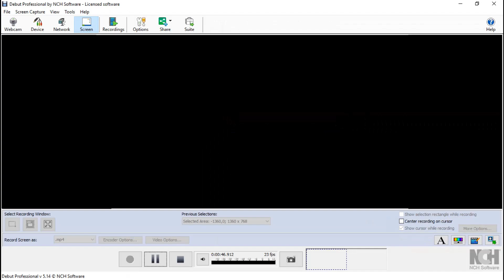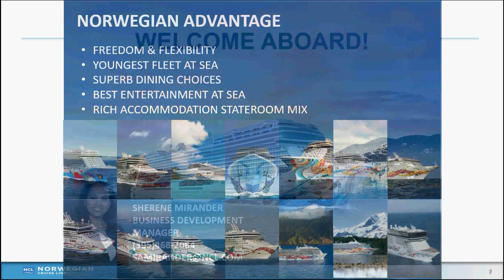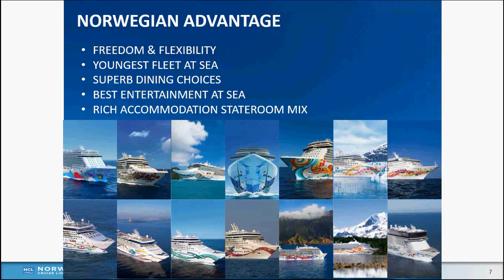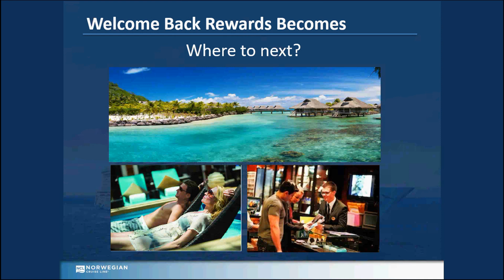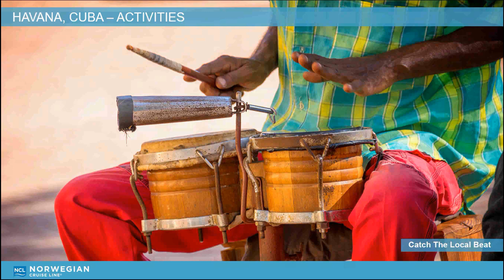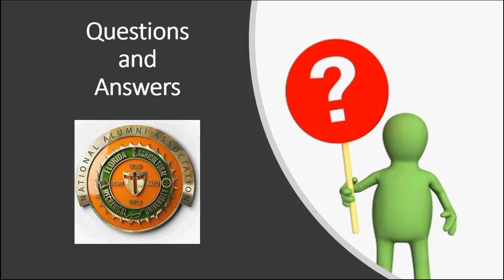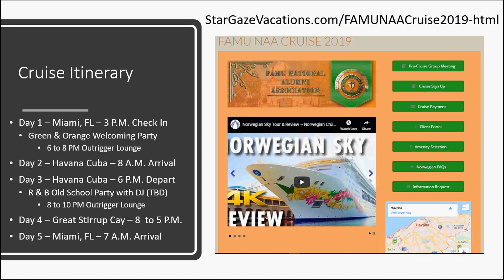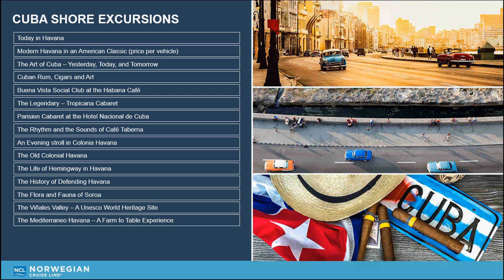FAMU Pre Cruise Cuba Q and A January 2019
This video is the webinar that was held for the FAMU National Alumni Association group cruise to Cuba sailing on 5 August 2019.